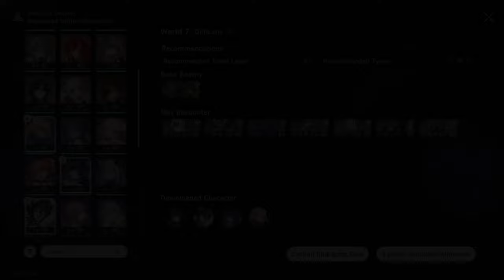[PC] HSR - World 6 Difficulty 4 - Hyper Carry Xueyi 4 Star Team - I Hate The Deer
Xueyi (E0)
Tingyun(E6)
Pela(E6)
Lynx(E6)

Destruction Path

Just having fun with 4 star characters. First time using Xeuyi! She is not super well built but soon!